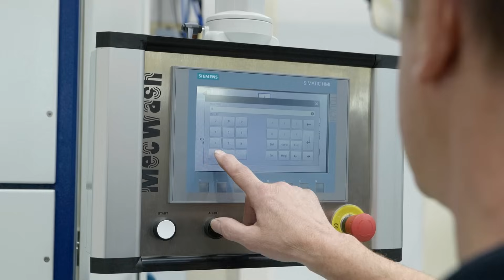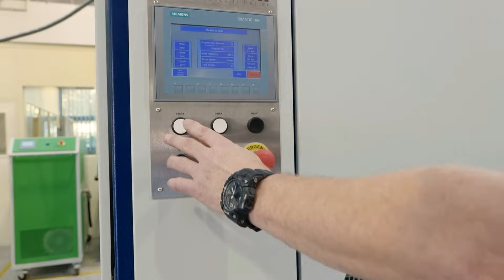Critical Cleanliness Since 1993: MecWash's Journey to Flawless Parts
Discover the legacy of MecWash, pioneers in industrial parts washing since 1993. Serving customers in aerospace, automotive, and healthcare, where component purity is crucial, this video shows MecWash's journey in mastering critical cleanliness.

Learn how MecWash, a stalwart of British engineering, has been addressing complex cleaning challenges with innovative, environmentally sustainable solutions. Their aqueous-based systems ensure not just thorough cleaning but also adhere to health and safety standards. Designed for durability and adaptability, MecWash Systems set the bar high in industries where flawless cleaning is non-negotiable.

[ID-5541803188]